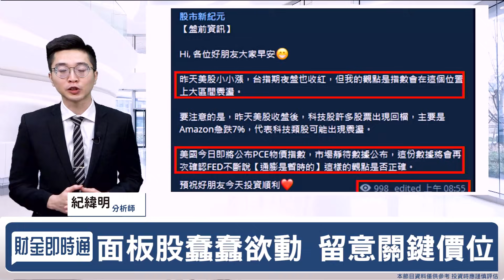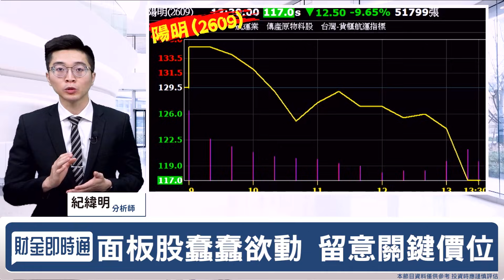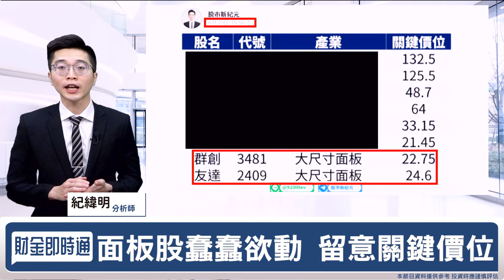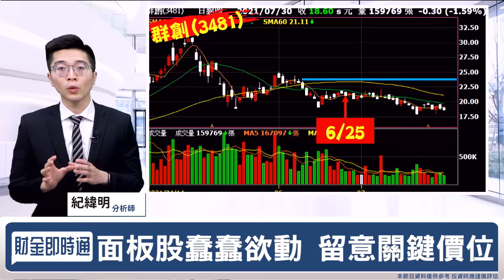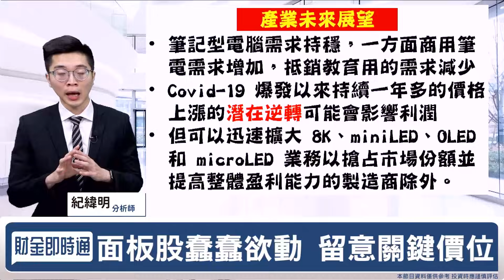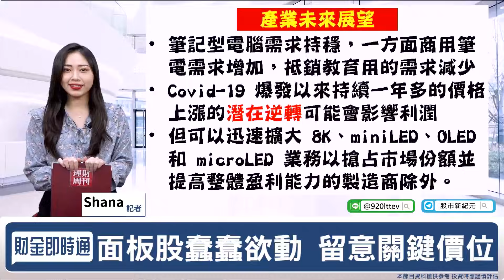財金即時通-20210730／萬海陽明急殺跌停 友達群創蓄勢待發？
航海王遇大浪了嗎😱
翻船了~😱😱😱
面般股接下來蠢蠢欲動？
再來走勢如何？
快來聽聽紀老師的分析❤️
🎯財經最「錢」線都在【股市新紀元】
🔸航運三雄再鎖漲停！投資策略要怎麼做？